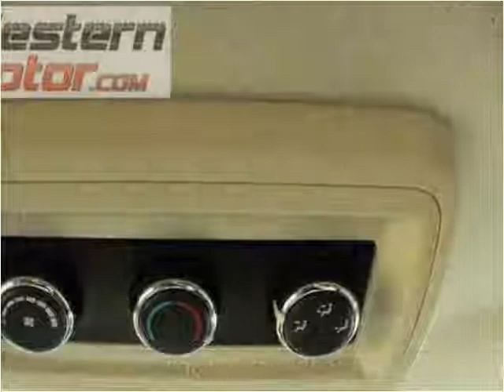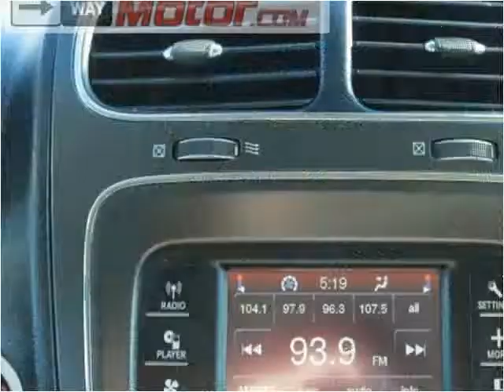2015 Dodge Journey Used Cars Garden City KS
This 2015 Dodge Journey is available from Western Motor Honda .